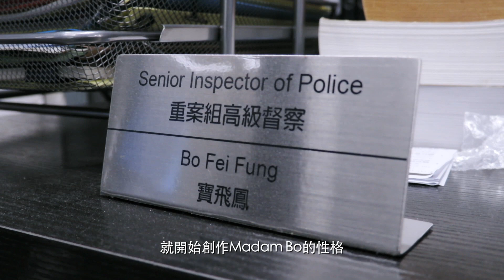《心冤》製作特輯－演技鬥法